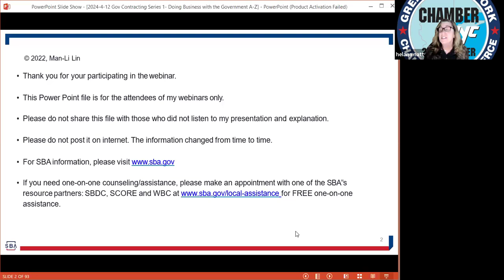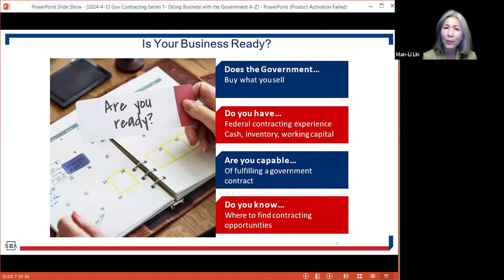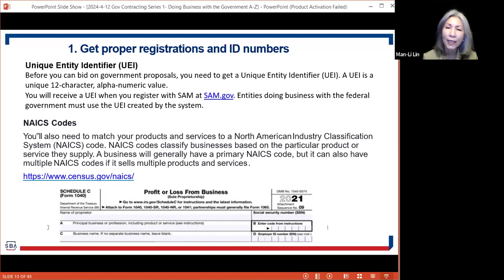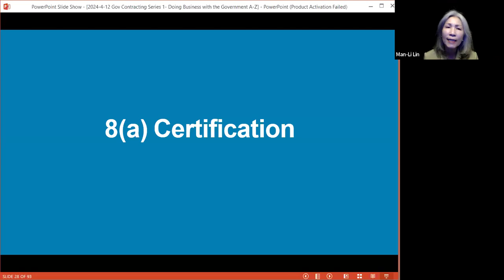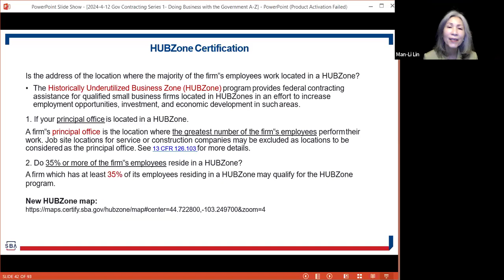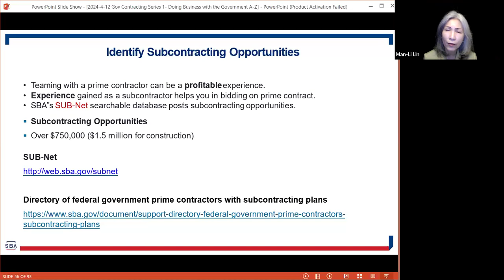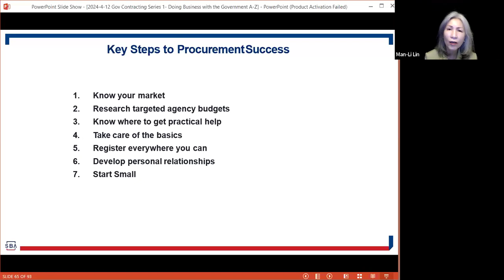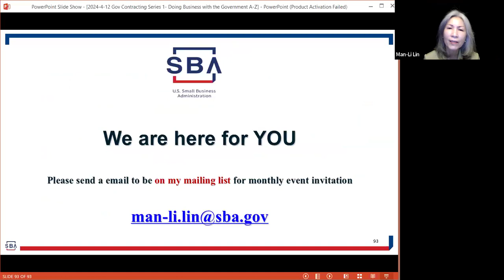4-12-24 Doing Business with the Government